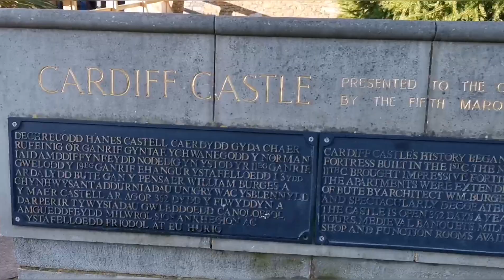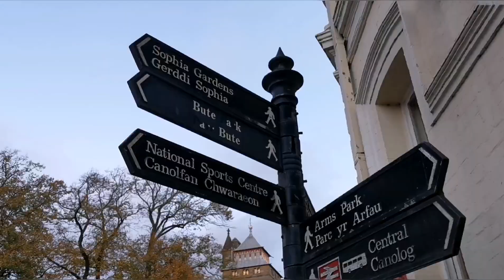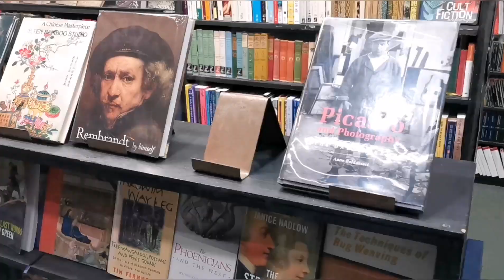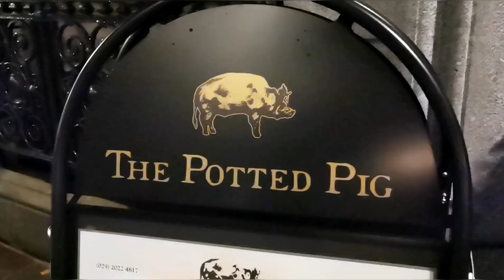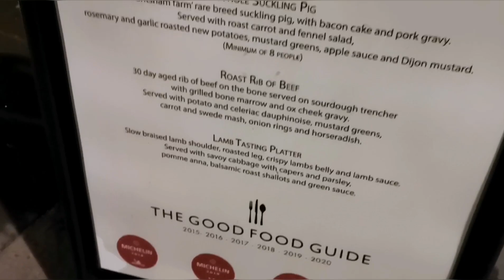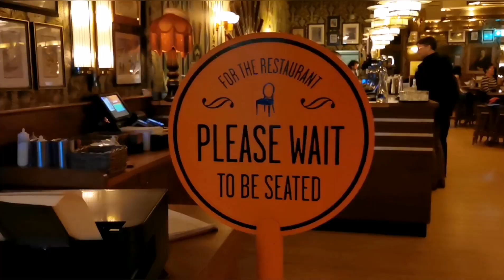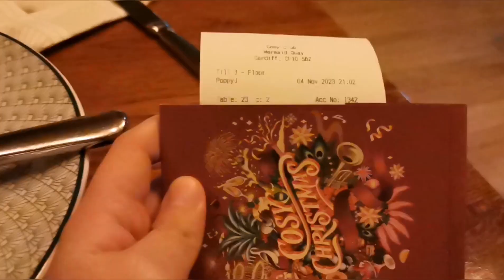[Cardiff] 周末来个威尔士卡迪夫一日游，这次什么都没准备，会有什么惊喜吗？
weekend getaway 最好就是到开车距离2小时左右的地方一日游，而威尔士的卡迪夫就是距离伦敦有这样距离的一个地方！

强烈建议大家晚餐如果想吃得好一点，记得提前订位子，不然就像我们这样啦 😅